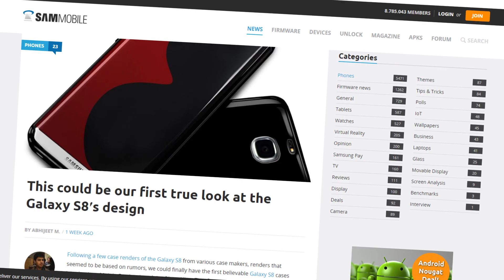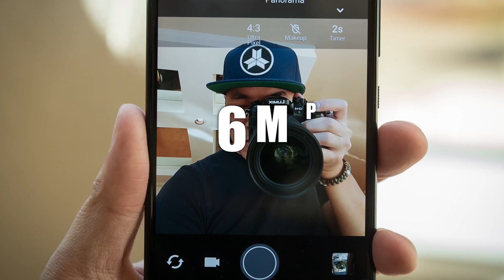Opera Neon, Galaxy S8 и Nintendo Switch - Новости недели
Всем привет! На ваших экранах снова наш еженедельный дайджест самых интересных и горячих новостей со всего интернета. Хотя новостей было немного, но мы постарались, и отобрали их для Вас. Поехали!